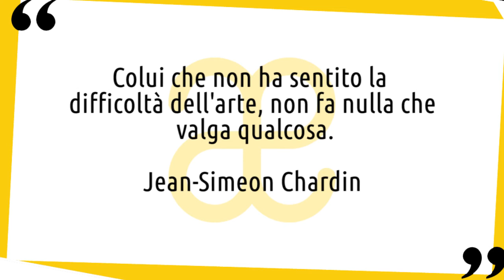Simeon Chardin: vita e opere in 10 punti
Breve biografia della vita e delle opere di Simeon Chardin, artista francese, specializzato in nature morte e dipinti di genere 😉 Nuovo video della serie artistiin10punti​ ▼▼CONTINUA SOTTO▼▼

Pittore francese, specializzato in nature morte e dipinti di genere, Jean-Simeon Chardin fu uno dei maggiori artisti a cimentarsi in questo tipo di dipinti. Il suo nome di battesimo in origine era Jean-Baptiste-Simeon, ma pare che Baptiste sia stato un errore di chi lo scrisse, e la forma accettata è dunque Jean Simeon.
Fu contemporaneo di Boucher e per breve tempo maestro di Fragonard, ma la sua opera è in tetto contrasto con entrambi, rappresentando uno sforzo naturalistico. Influenzato dalla pittura olandese del XVII secolo, si contrappose al più moderno rococò durante il XVIII secolo in Francia.
Quasi tutti i suoi dipinti sono di piccole dimensioni e presentano soggetti molto semplici, con oggetti e scene borghesi quotidiane, affascinanti per la straordinaria e sottile maestria. La composizione, l’uso dei colori, le tonalità e la struttura sono tutte curate con grande meticolosità. L’artista fu notoriamente lento e incontentabile nel produrre i dipinti.

LETTURE CONSIGLIATE
➡ Chardin. Il pittore del silenzio. Ediz. illustrata
➡ Chardin per Abscondita